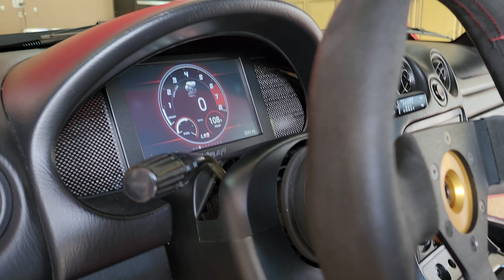LS3 Miata Bring a Trailer